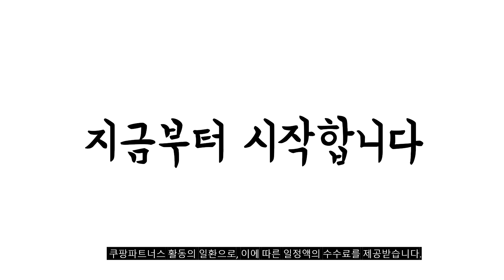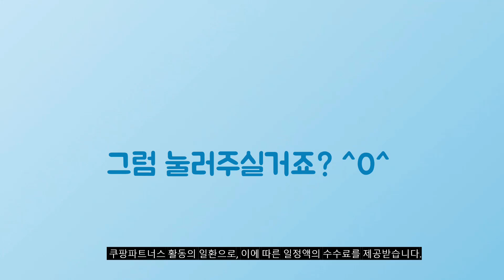2024년 가성비대박 아데노신시카세럼 추천순위 TOP10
❤️❤️❤️ 아데노신시카세럼 구매 가격 평점 리뷰 정리해 봤어요! ❤️❤️❤️

[00:06]
10위. 청미정 아데노신 시카세럼 30ml 2개 [67,510원]

[00:11]
9위. 아데노신 시카세럼 카르노신 세럼 콜라겐 탄력 피어니 [40,500원]

[00:17]
8위. 더하르나이 시카이드 앰플세럼 50ml 1개 [21,020원]

[00:22]
7위. 포어센트 모공축소 쿨링세럼 고함량 나이아신아마이드 20% 비타민B3 [37,750원]

[00:28]
6위. 더마팩토리 아데노신 7500ppm 워터 에센스 150ml 1개 [12,400원]

[00:33]
5위. 달바 화이트 트러플 수프림 인텐시브 세럼 100ml [40,040원]

[00:39]
4위. 맥클린 아데노신 시카 센텔린 세럼 100ml 2개 [39,400원]

[00:44]
3위. 이지마인드 약산성 아데노신 판테놀 시카 수분크림 150ml [12,500원]

[00:50]
2위. 프랭클리 클로저 세럼 60ml 1개 [14,200원]

[00:55]
1위. 아데노신 시카세럼 카르노신 세럼 콜라겐 탄력 피어니 [50,920원]